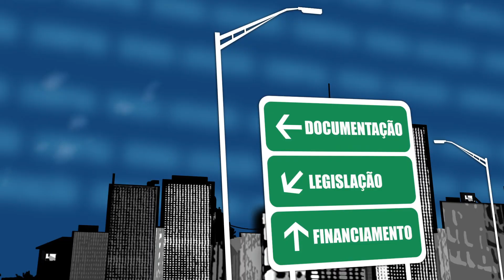Caso prático: devo cobrar judicialmente? - Fala Corretor 295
Caso Prático: "Em prospecção o cliente me oferta para venda de seu imóvel rural porém não aceita assinar autorização de venda. Ele me solicita para não ofertar a determinado interessado comprador por ter outro corretor já atendendo o mesmo, porém me pede conselhos e me informa que ao fechar o negócio me pagará algum valor pelos serviços. Após 1 ano de trabalho o negócio é fechado com auxilio do meu trabalho, porém ele julga não me dever nada. Pagando parcialmente o outro corretor devido os honorários serem muito alto. Tenho material e documentação do período trabalhado, devo cobrar judicialmente? Ou será um caso perdido?"

(25/11/2019)